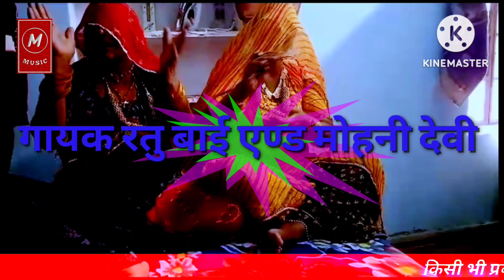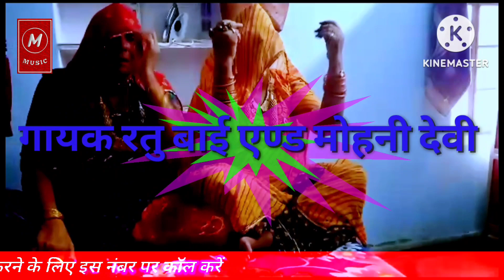चोमासो मोरिया राजस्थानी लोक गीत || MARWADI SONG || RATOO BAI RULANIYA & MOHNI DEVI MUND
Topic cover:-
ratu baee aa ratanee baee rulaaneeya
 geet gaayak ratanee baee rulaaneeya
rajasthani song
rajasthani geet
rajasthani songs
rajasthani
rajasthani folk songs
rajasthani gana
rajasthani video
new rajasthani song 2023
rajasthani gane
rajasthani lok geet geet
rajasthani new songs
veena music rajasthan
rajasthani vivah geet
vivah geet rajasthani
rajasthani new song 2023
latest rajasthani song 2023
rajasthani song 2020
superhit rajasthani song
 geet gaayan - ratu baee rulaanya
 geet ratoo baee ke
ratu baee end paartee rasaal
ratu baee romaantik
 ratu baee rasaala teja gaayan
 ratu baee ke geet
ratu baee teja geet
ratu ke geet
raajasthaanee laenge ka geet
ratu baee ke miks geet
ratu baee ke maayara geet
ratu baee rasaal
raanaasar rasaal ke geet
ratu baee raajasthaanee
ratu baee maaravaadee

हलौ दोस्तों मनित म्युजिक यूट्यूब चैनल में आपका स्वागत करते है।

DIRECTOR:- NARSINGH GURJAR

मेरे चैनल के सभी वीडियो 99% मैं खुद सूट करता हूं अपने मोबाइल से वेरिएंट Oneplus Nord 12 RAM 256 RUM 1% अपने दोस्तों की मदद से वीडियो सूट होते हैं

कॉपीराइट अधिनियम 1976 की धारा 107 के तहत कॉपीराइट अस्वीकरण, 'उचित उपयोग' के लिए भत्ता दिया जाता है आलोचना, टिप्पणी, समाचार रिपोर्टिंग, शिक्षण, छात्रवृत्ति और अनुसंधान जैसे उद्देश्यों के लिए, उचित उपयोग कॉपीराइट क़ानून द्वारा अनुमत है जो अन्यथा उल्लंघनकारी हो सकता है, गैर-लाभकारी, शैक्षिक या व्यक्तिगत उपयोग उचित उपयोग के पक्ष में संतुलन का सुझाव देता है

TRYPOT CEMRA STEND:-

From:- RANASAR, KUCHAMAN CITY, DISTRICT- NAGOR (RAJASTHAN)